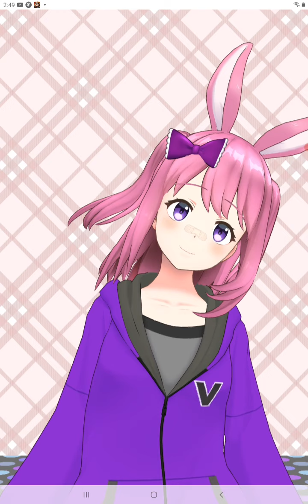Suck it up in reality